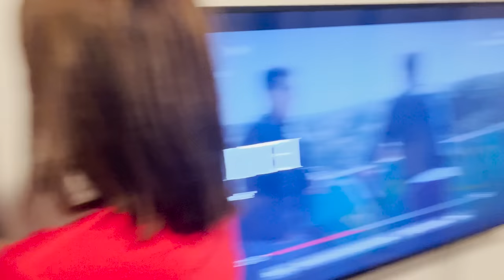BIA MEETS KUTING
Paint used: Drip by Philoscopic

Baka may gusto kayong ipadala:
ADDRESS:
10 Polagon St. Brgy San Jose, Quezon City